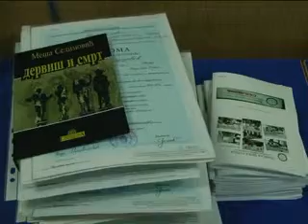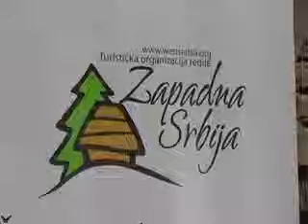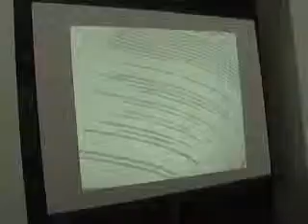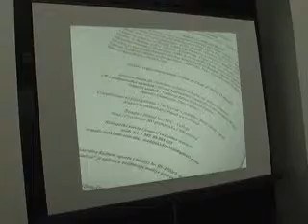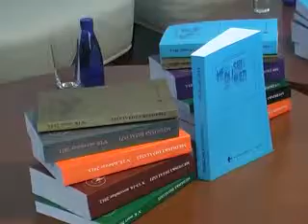Dnevnik 17 06 2014